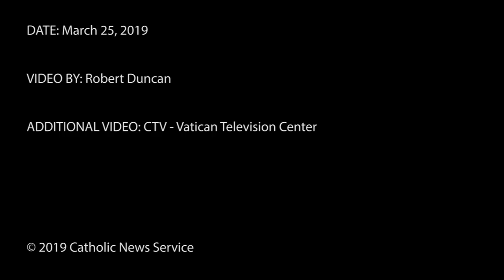Pope Francis visits Loreto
Pope Francis visited Loreto, Italy, March 25.